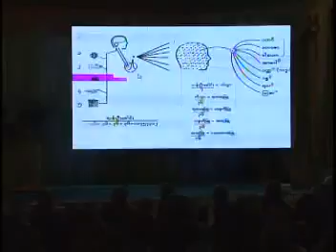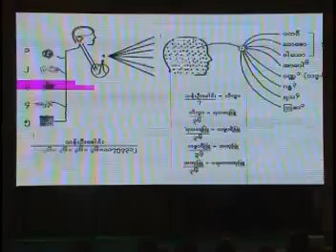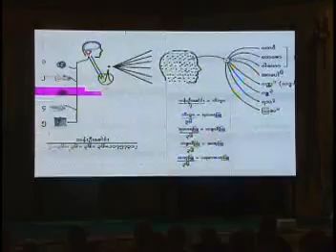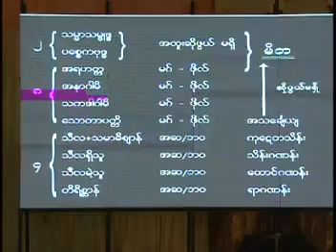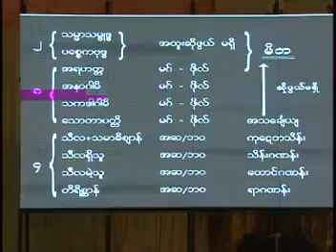ပိုင်းလော့ဆရာတော် အရှင်ဇေယျပဏ္ဍိတ ဟောကြားတော်မူသော အဆင့်မြင့်ဆုံးလူသားတို့၏စိတ်ဓာတ် တရားတော်